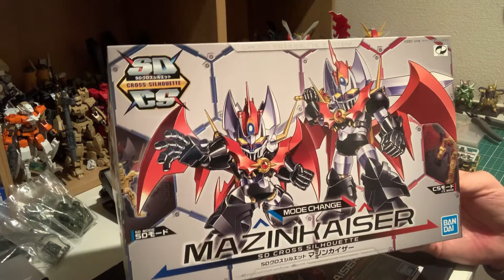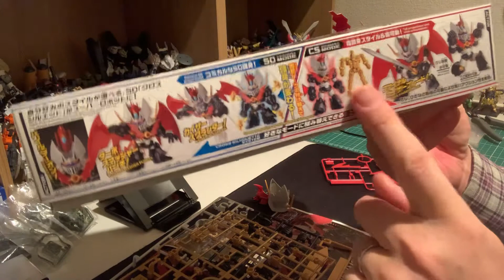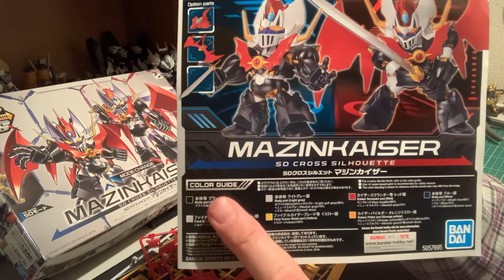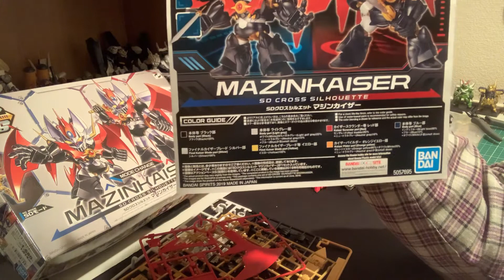【開封の儀】素組み SDクロスシルエット マジンカイザー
【開封の儀】
　素組み　SDクロスシルエット マジンカイザー

【商品サイト】
　バンダイ